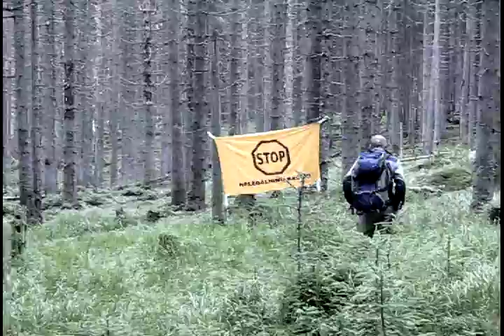Odvolejte Stráského!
Videa natočená účastnicemi a účastníky blokády na přelomu července a srpna 2011 v lokalitě u Ptačího potoka na Šumavě, kde probíhá nelegální a nebezpečná těžba. Ředitele parku Stráského kryje ministr Chalupa. Žádejme jejich odstoupení!